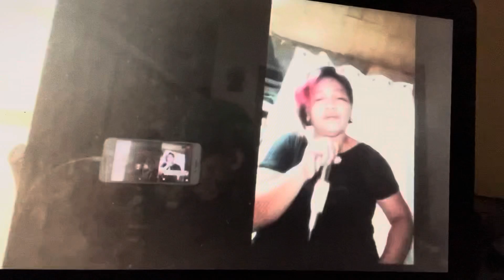PREVIEW for the VIEWERS | TAWENG | LS Clips | Loyal paasa